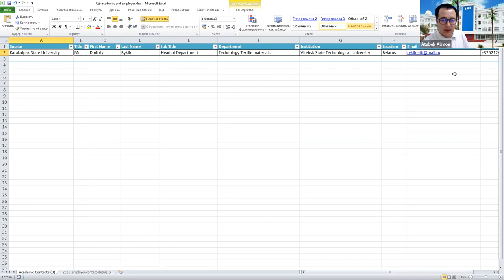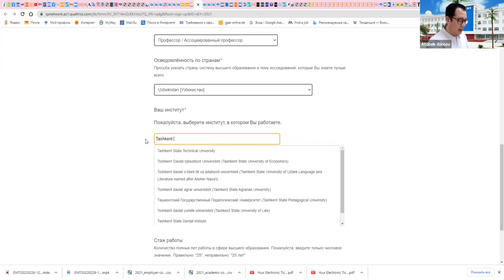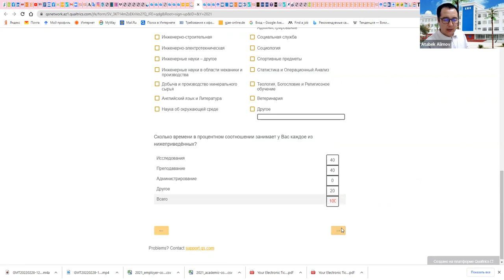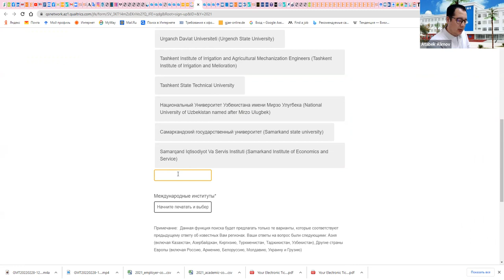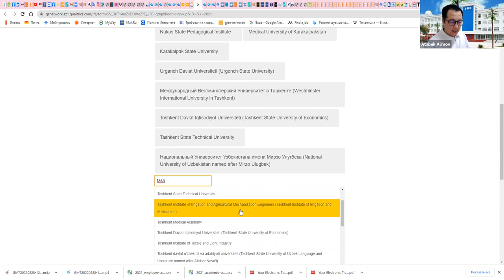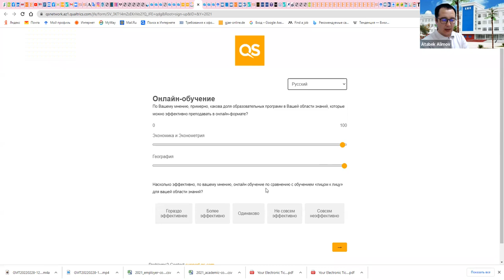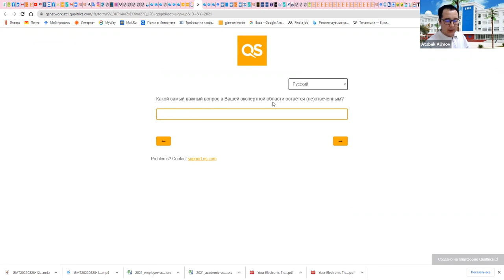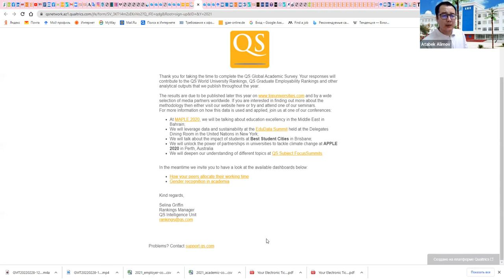QS-EECA Universitetlerimizdiń akademiyalıq reputaciyası qanday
videorolikte universitetler akademiyalıq reputaciyasın kóteriw boyınsha, sonday-aq, filiallar bul proceste qatnasıwı haqqında sóz etiledi.

Dear Colleagues! [1]

Karakalpak State University (KKSU) is applying to QS and THE in World
University Ranking (WUR) organizations for universities to be included
in the WUR of top 1000 Universities.
respondents for academic and employment reputation to QS, who have had
some interactions with KKSU. We hope you don't mind getting contacted by
QS or THE for a short survey about your relation with KKSU.
We will invite you to participate in the QS Global Academic and Employer
Surveys. Please share your opinion with us and register your interest in
participating in the QS Global Academic or Employer Survey.
Karakalpak State University
Karakalmakstan Madecal university
# Nukus state pedagogical institute
Tashkent university of Information Technology in Nukus